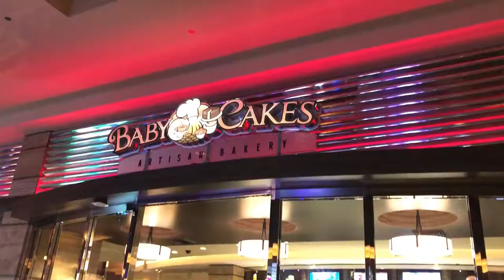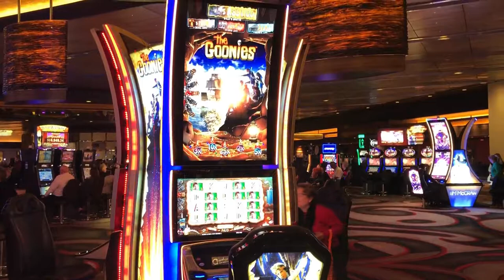The M Resort Casino, Las Vegas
Venetian and Sephora on the strip

Todays stop is the M resort and casino, we have never been to this casino before and thought we should check it out! this place is great, its not to big but not to small either. I really like the M, its classy and high end!